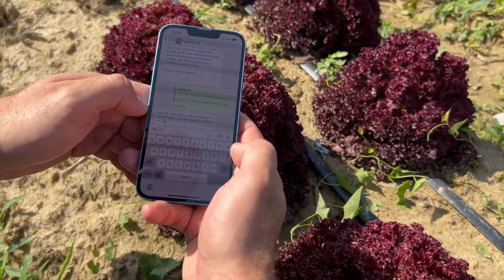AGRIVI Ed - Technology for Positive Impact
AGRIVI Ed an AI agronomic advisor is recognized by Microsoft as a technology that makes a positive impact in the world. In this video, we explain how we're democratizing technology for farmers through powerful simplicity powered by AI.

As a part of Microsoft's Entrepreneurship for Positive Impact initiative,  AGRIVI is recognized as an impact company that is changing the narrative by helping farmers and agri-food companies transform agriculture.